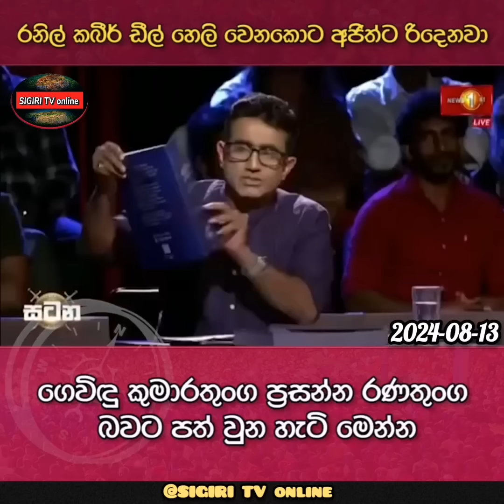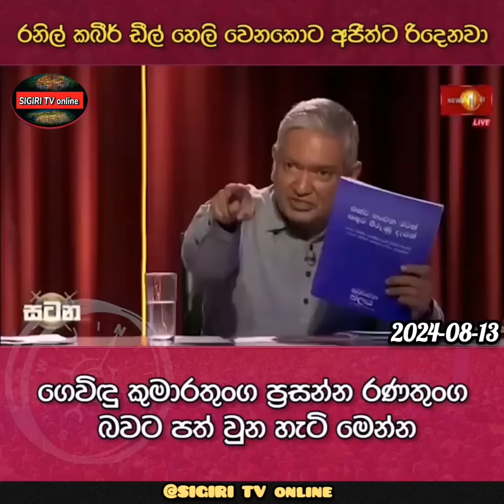Wasantha Samarasinghe | සිරස TV සටන වැඩසටහන | NPP SriLanka Political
Wasantha Samarasinghe | සිරස TV සටන වැඩසටහන | NPP SriLanka Political ‎@sigiritvonline9314

🔴Official YouTube channels :
🔺සැවොම දැනුවත් කරමු.
🔺මාලිමාවට සහය වන සෑම වීඩියෝවකටම
🔺හොදින් සොයා බලා සහය වන YouTube
🔺දුෂිතයින් ලේසියෙන් ජයග්‍රහණය දෙන්නේ
     නැත.
🔺ප්‍රධාන යැයි කියාගන්නා චැනල් වලින්
     කිසිම සාධාරණයක් නැත.
🔺ඔවුන් බොරුව ජනගතකරමින් සිටි.
🔺බුද්දිමත් වෙන්න, බුද්දිය ඉඩ දෙන්න.